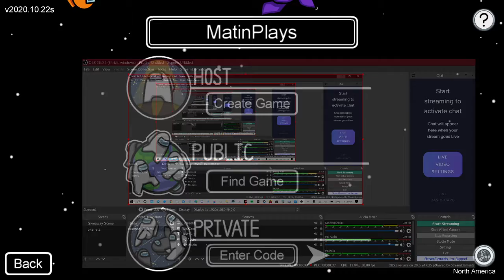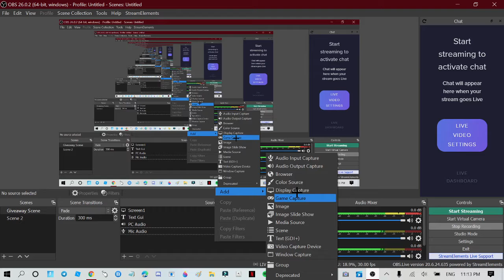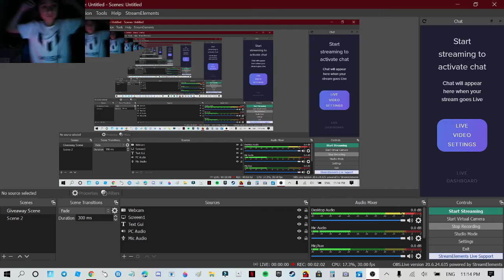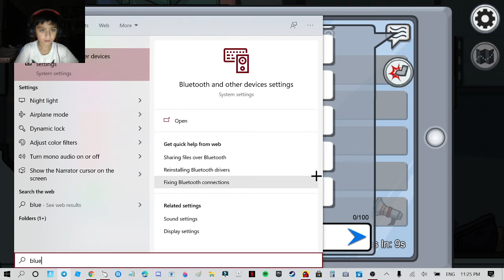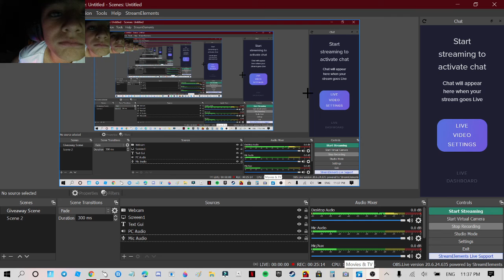2 Wins In a Row! (Among Us)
i ahd to sleep so i cant do desc. lol